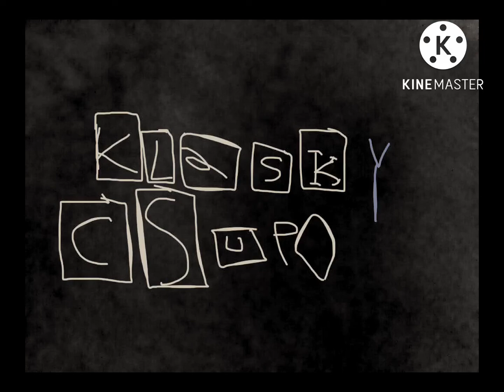Klasky Csupo RoboSplaat Variant